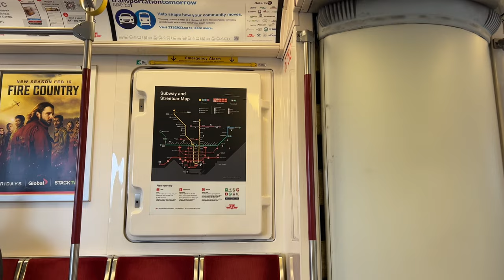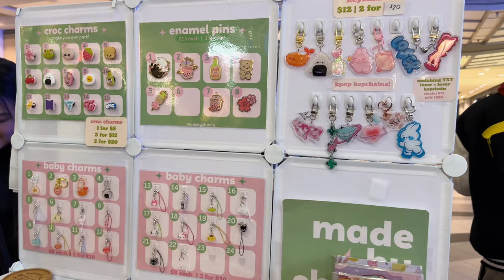Toronto Vlog | exploring downtown, Miku sushi, 3-in-1 bubble tea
Life in Toronto. Exploring Toronto for our weekend date

Ikea
Yonge & Dundas Square
Eaton Center
Miku
Bubble Tea Special